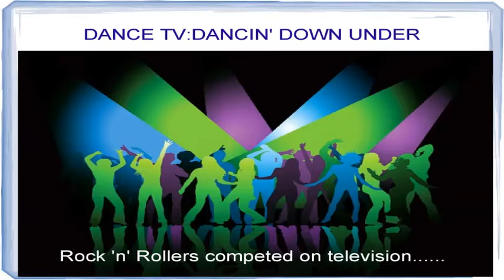DANCE TV: Dancin' Down Under. Episode 2: Third rock 'n' roll dance competitors.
The third rock 'n' roll couple,Courtney Stammers and Peter Middleton to compete in episode 2.
Air date: Thursday,December 15th ,2016.
Channel 31,Melbourne,Geelong,Australia.

Stream and watch the full 2 episodes from anywhere on C31's app @